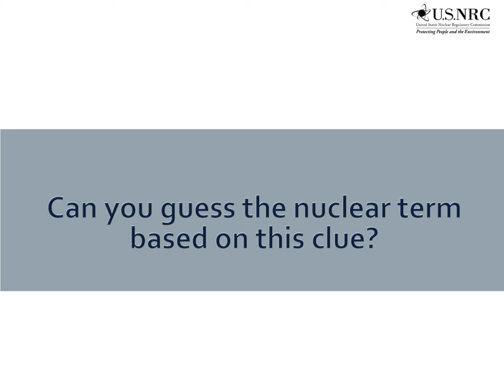Guess the Nuclear Term - 19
Nuclear Term - 19 - Clue: This computer code helps us evaluate potential releases of radioactive material from NRC-licensed facilities, so that we can assess projected radiation doses to emergency responders and the public during radiological emergencies.